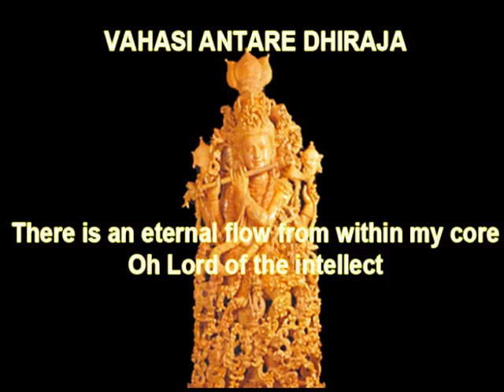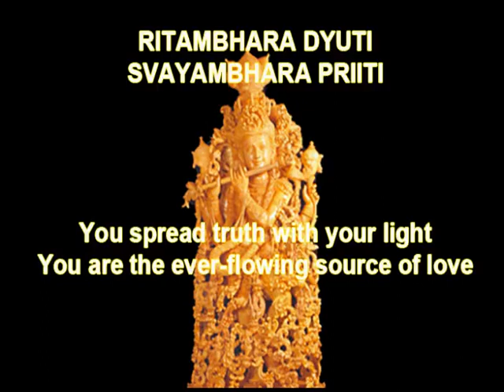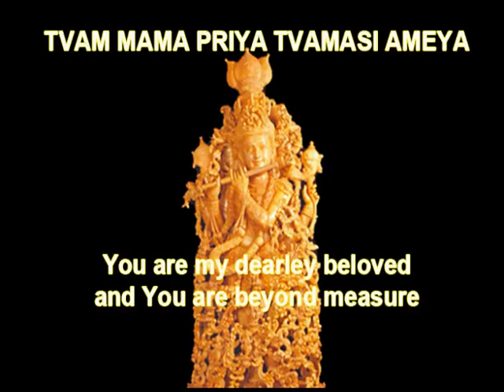3951 TVAM MAMA PRIYA TVAMASI AMEYA